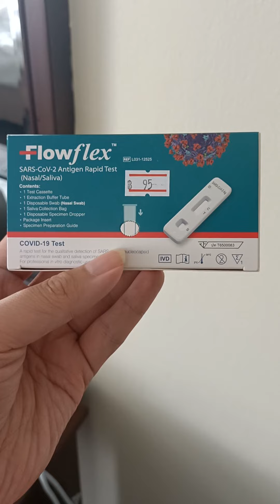曼谷的抗原试剂盒，看看哪儿出的